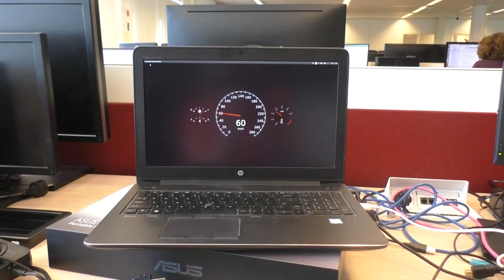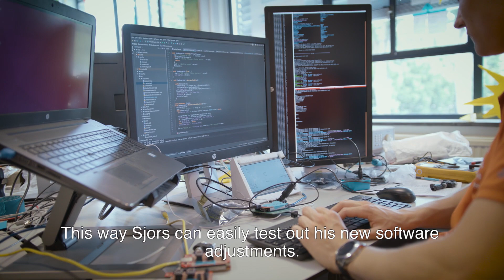Our solar car's new on-board computer! (Nuon Solar Team: on the way to Africa! - episode 4)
Curious why we've built a brand-new on-board computer while still in Holland? 🤖💻

Learn more about what Sjors, our Software Engineer, has done over the last couple of months to make our Intelligent Cruise Control work properly in South Africa and how he has cooperated with TomTom's Dennis on our new on-board computer. In our 4th vlog-episode of 'Nuna9S: on the way to South Africa!' 🇿🇦🌞